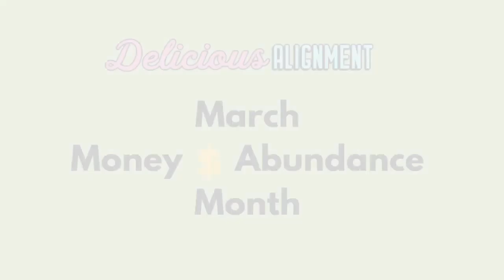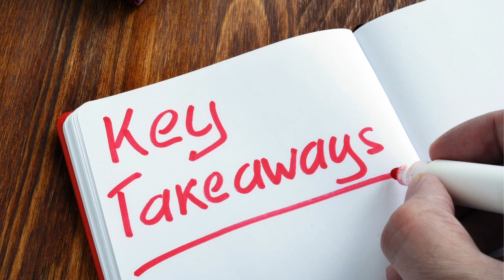Alexa O’Hara: Five Questions That Will Transform Your Relationship to Money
Alexa O’Hara is a sales team manager in the tech industry whose mastery of the subject of money and abundance, as well as the law of attraction is both practical and inspiring. She believes that when you’re open to everything working out in your favor, you will find a way or a way will find you. You’ll want to listen to the end where I summarize Alexa’s five questions to ask yourself that will transform your relationship with money in a big way. A little extra trivia about Alexa is that she has a passion for heavy metal music, travel, fashion and history.

Takeaways

1. If you choose to focus on lack, things will be challenging. If you choose to view things as being abundant, money will literally come through the door every day.

2. When you’re open to everything working out in your favor, you will find a way or a way will find you.

3. When you make room for more to come, more is always coming.

4. When you start getting calibrated by a practitioner or calibrating yourself, your vibration and outlook changes.

5. When you’re vibing high, people want to buy from you and hire you. The energy is contagious.

6. Abundance isn’t only about money in the bank. It’s about all the ways abundance is expressed around you and in your life. Think of a point in time where you felt abundant to access this emotion.

7. Visualization technique #1: Lie back, and pretend you are in the vortex – whatever that looks like to you.

8. Visualization technique #2: Make your Zoom background something luxurious that pleases you.

9. It’s about reawakening the truth that’s already within you.

10. It all comes down to you and your energy.

CONNECT WITH RHONDA RYDER

Free for a Limited Time: Love Your Body Course

The Book
Delicious Alignment: How 25 Women Learned to Love and Transform Their Bodies Using Abraham-Hicks and the Law of Attraction

Private Coaching
Specializing in Food Freedom, Loving Your Body, Intuitive Eating, Marketing, Business and Book Coaching
For a limited time, I am offering Two Bonus Sessions When You Register for a 3-Month Coaching Package. (Over $400 Savings)